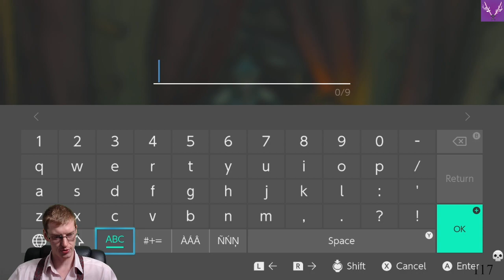His Name Is... | The Legend of Zelda: Tears of the Kingdom [100%] | Ep. 311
Come, Ladies and Gentlemen, join us as we delve into the Vortex and venture through the sky and across the wilds of a rebuilding Hyrule as we attempt to rescue the Princess Zelda from her mysterious fate and bring an end to the King of Evil once more, in Nintendo's fantasy epic: The Legend of Zelda: Tears of the Kingdom!